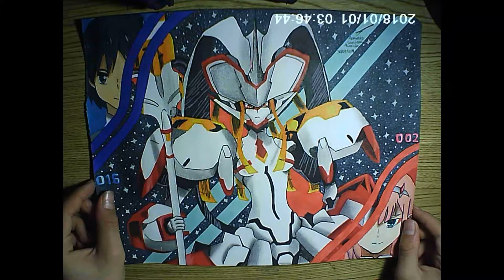All My Drawings Of The Year!!!!!!!! - Light Art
Happy New Year Guys! I hope that this 2019 you make true your dreams, and from my heart i wish you the best, see you in 2019.